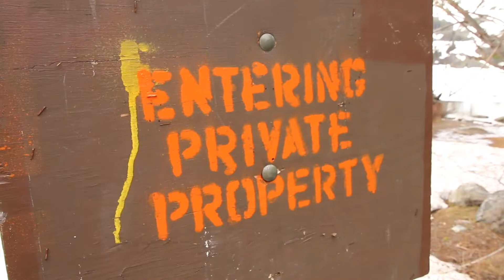Castle Lake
Hiked Castle lake in Northern California today! :)

Camera used

Drone used